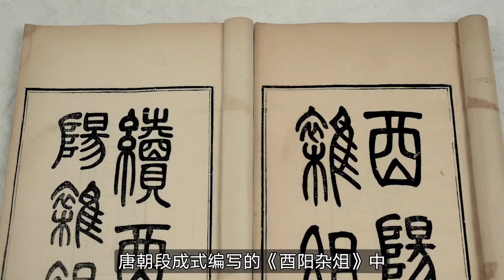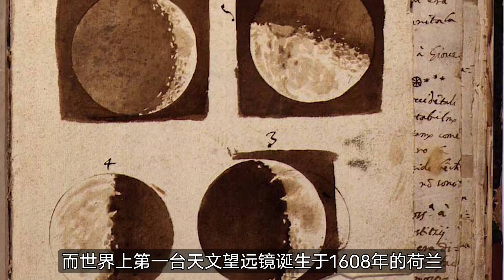【猫猪奇谈】酉阳杂俎·玉斧修月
本视频旨在讲解社会新闻和奇闻异事，绝对符合YouTube社区准则。 哈嘍，大家好
一個90後講故事的老大爺
傳承國風古典文學
帶你讀遍古書中的志怪奇聞